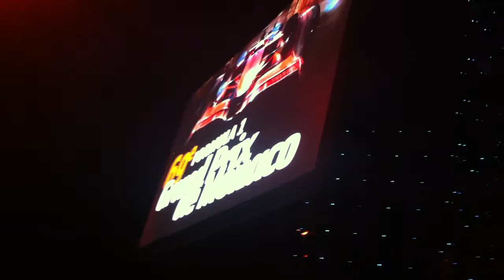Soirée Blanche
Feux d'artifices pour les commissaires du GP de Monaco de F1 2011'
Spectacle magnifique et soirée superbe comme d'habitude !!!